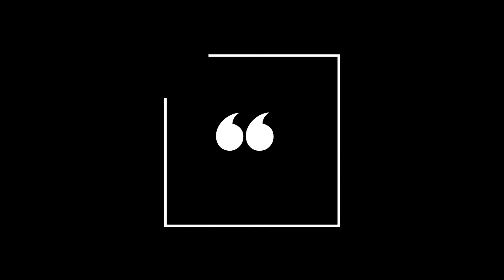Lt. John Llama Fortnite Random Highlights *New Skin Update* Gameplay mfagamingtv in Tamil